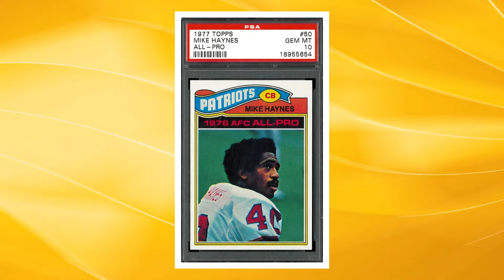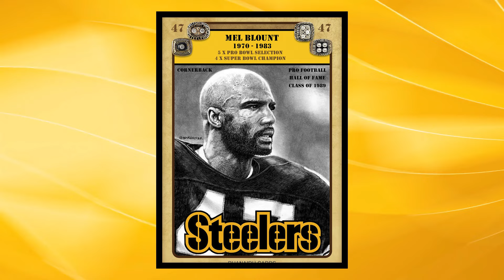"Lockdown Legends: The Ultimate Countdown of the Top 10 NFL Cornerbacks Ever"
Get ready for the ultimate countdown of the top 10 NFL cornerbacks ever! In this video, we'll explore what it takes to be a great cornerback and how to compare players from different eras. Join us as we rank these lockdown legends and find out who takes the number one spot.